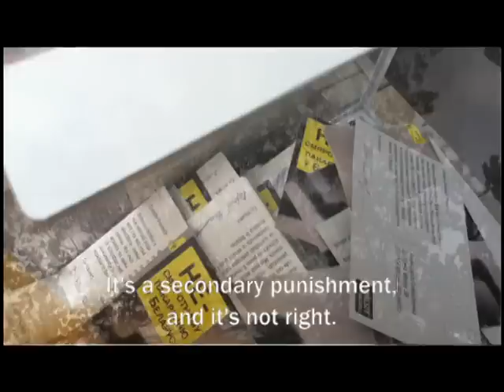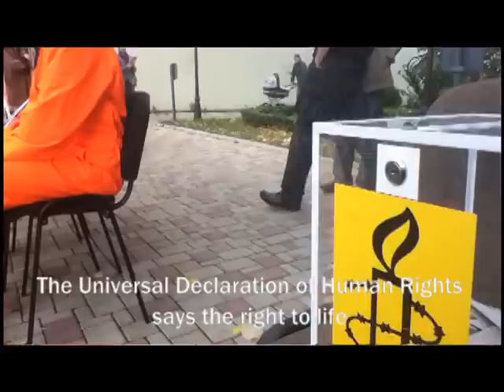Amnesty International protests American use of death penalty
On Oct. 13, 2011, Amnesty International Moldova organized a protest in front of the U.S. Embassy against the country's use of the electric chair and other forms of capital punishment.